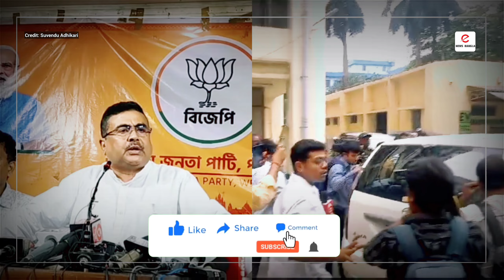হাসপাতালে ভর্তি হয়ে নাটক করছেন বালু? রিপোর্ট পেশ করলেন শুভেন্দু 😂